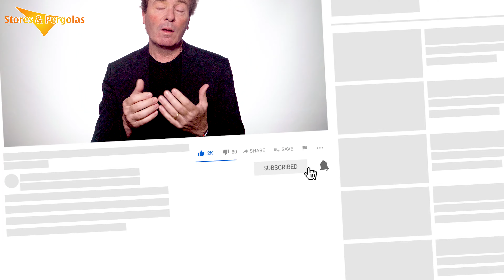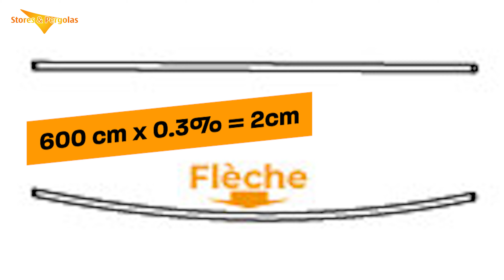Plis d'enroulement : Comment s'en débarrasser ? - Stores Stores bannes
Vous voyez des plis d’enroulement sur votre toile de store banne : Voici comment vous en débarrasser.

Regardez cette vidéo pour découvrir comment vous débarrasser des plis qui apparaissent au moment de l’enroulement de votre toile de store banne.

Vous avez un store, un store de terrasse,  ou un store banne, et vous souhaitez changer la toile de store ? Faites-le vous-même, facilement, avec notre aide et nos conseils, et économisez beaucoup d'argent !
Vous souhaitez donc procéder à ce que les professionnels appellent un rentoilage.
Bonne nouvelle, changer une toile de store banne est une opération simple. Même chose si vous souhaitez changer une toile de store banne électrique.
Nous allons fabriquer votre nouvelle toile de store à l'identique de l'ancienne toile.
Le changement d'une toile de store banne, ou n'importe quel changement de toile de store extérieur, demande au préalable que vous preniez les mesures.
Pour changer la bâche d'un store banne, il faut après l'avoir mesurée, identifier la manière dont la toile est fixée à l'armature du store.
Sans même démonter la toile de store banne, nous allons vous apprendre dans nos tutoriels à faire tout cela, et bientôt, le remplacement toile de store extérieur n'aura plus aucun secret pour vous.
Soyez rassuré, si vous avez acheté votre store en grande surface de bricolage, changer une toile de store banne Castorama®, ou bien changer une toile de store banne Leroy Merlin®, est tout aussi simple.
Comment changer la bâche d'un store banne, comment changer la toile d'un store banne, sont les questions auxquelles nous répondons dans nos tutoriels.

Découvrez nos différents tutoriels

• Comment changer votre toile de store 10x plus vite ?

Commandez votre nouvelle toile de store et vos accessoires
Pour connaître le prix pour remplacer une toile de store banne ou simplement remplacer une toile de store

Commandez votre nouveau store complet
Pour connaître le prix d'un store, commander des accessoires et des pièces détachées

La chaîne stores & Pergolas
Bienvenue sur la chaîne YouTube™ de la société Stores & Pergolas™.
Depuis 1986, nous fabriquons et installons en France et en Europe des dispositifs de protection solaire.
Si vous avez des projets d'équipement ou de renouvellement, si vous avez des questions, si vous souhaitez tout simplement vous informer, vous êtes au bon endroit.